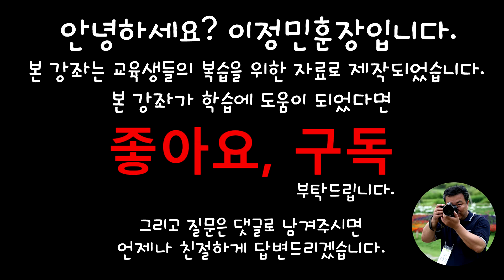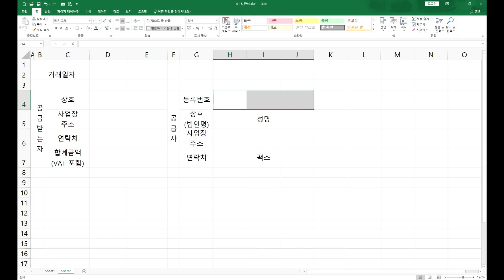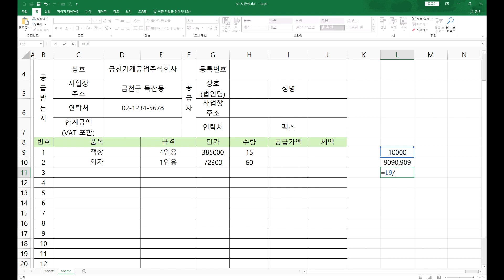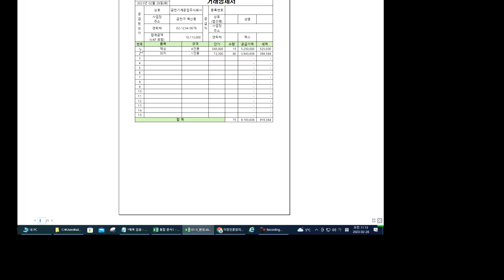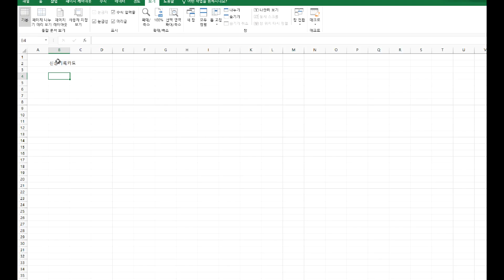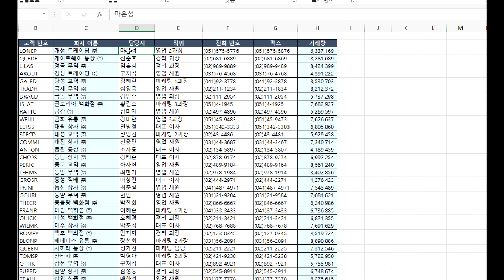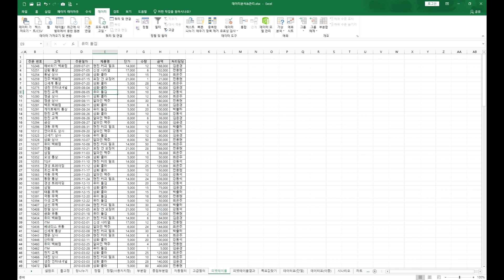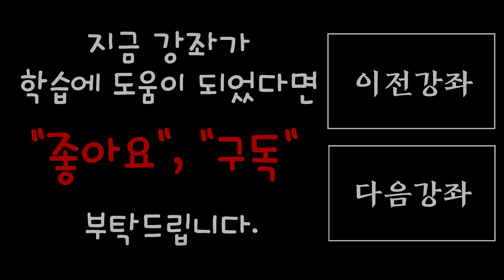금천50플러스. 엑셀 4일차_표작업입력&데이터베이스(2023-02-28)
열공하세요~